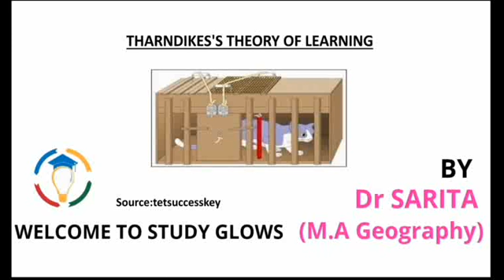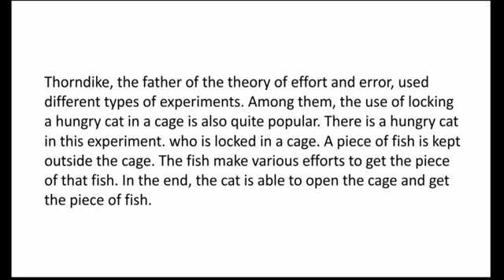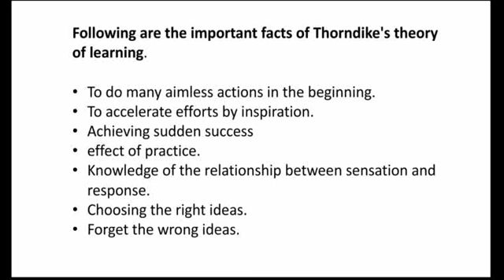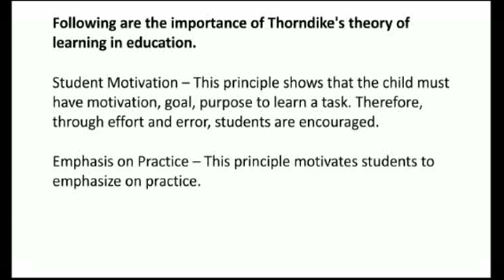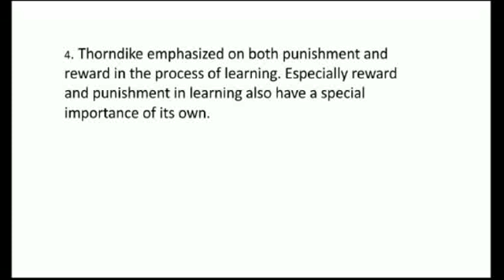Thorndike's theory of learning | Ctet | Tet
Our Courses
1 Personality Development course
2 Personality development course for females
3 UPSC Foundation course
4 UPSC Current affairs course
5 NCERT for all Govt Exams
6 Banking Courses
7 SSC GD Course
8 NTA NET Paper 1 Course
9 GS Polity